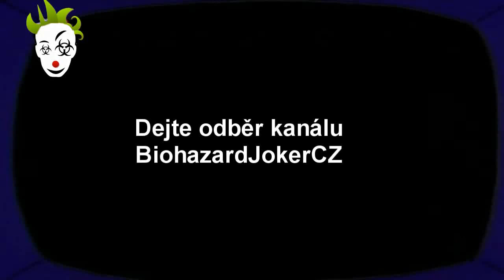Český Let's Play Mafia II DLC | Part 13 - Závodník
Provedu pár tanečních kreací a ukážu jednomu pitomcovi, že za to jedna kára stojí.